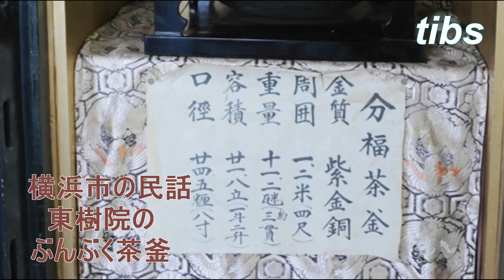（たおやかインターネット放送）日本の民話横浜市の民話東樹院のぶんぶく茶釜Bunbuku Chagama from Folklore Tojuin in Yokohama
ぶんぶくちゃがまは、日本中で語り継がれている、タヌキが化けた茶釜の昔話（民話）、あるいはおとぎ話童話。狸が茶釜に変化する昔話（民話）は、全国に分布します。東樹院は、「文福茶釜」の言い伝えが残るお寺です。女性に化けたたぬきが置いていったと言われる茶釜は、東樹院に今も大切に祀られています。
朗読：マ　ミ
Bungu Kuchagami is a folk tale or fairy tale fairy tale about a tea porridge with a raccoon dog that has been handed down all over Japan. A folk tale, in which a raccoon dog turns into a tea pot, is distributed all over the country. Tojuin is a temple where the legend of "Bunfuku Chagama" remains. Chakama, which is said to have been left by female raccoons, is still enshrined in Tojuin.